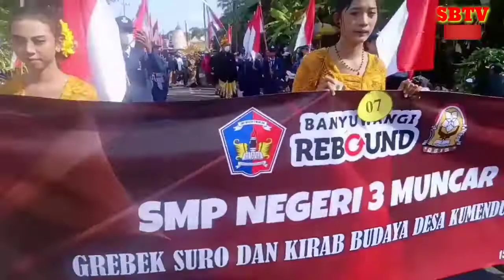SMPN 3 Muncar Tampil Memukau Grebeg Suro Kumendung